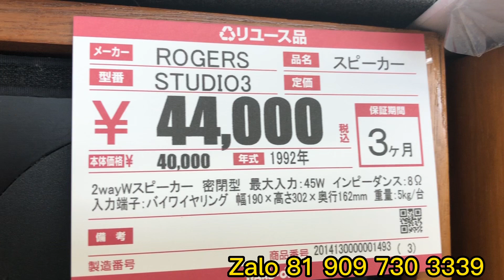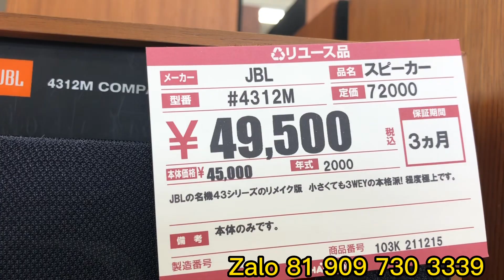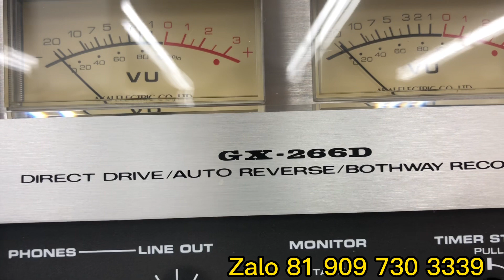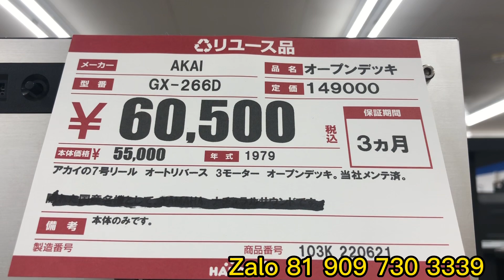Siêu loa jbl 4312M và đầu cối akai GX -266 D giá tại nhật bản